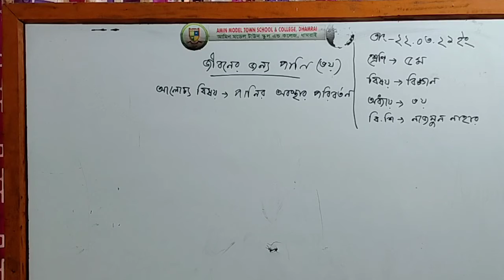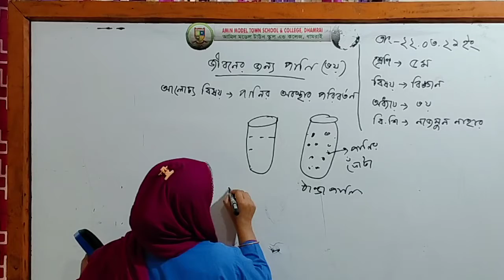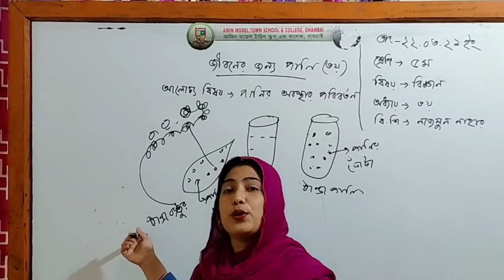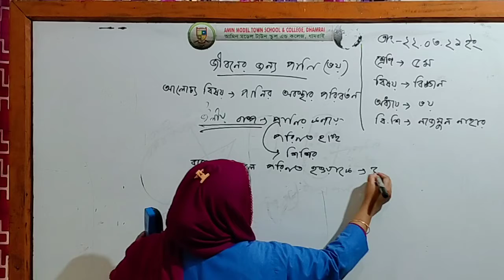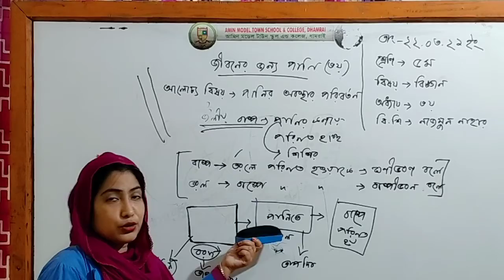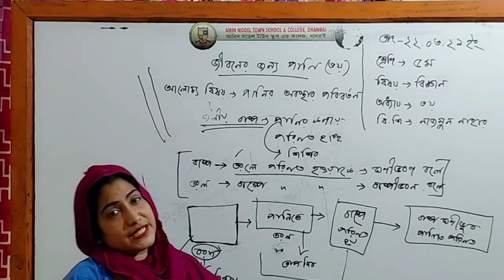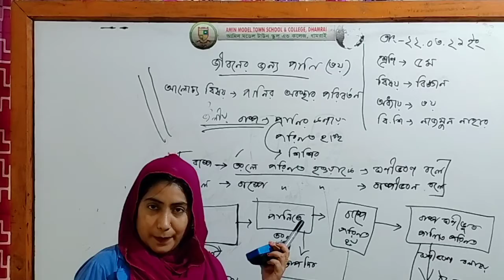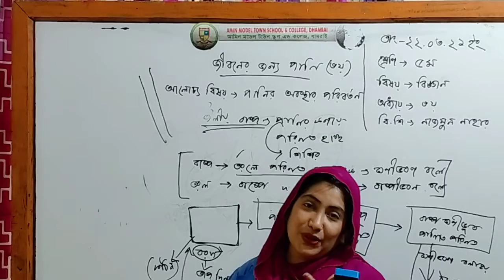আমিন মডেল টাউন স্কুল এন্ড কলেজ ধামরাই,শ্রেণি:পঞ্চম বিষয়:বিজ্ঞান শিক্ষক:নাজমুন নাহার